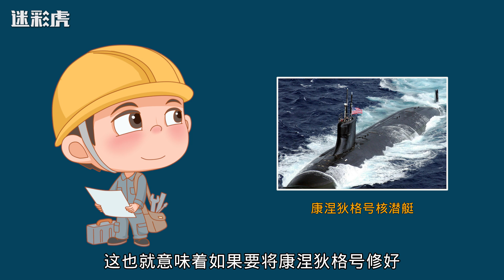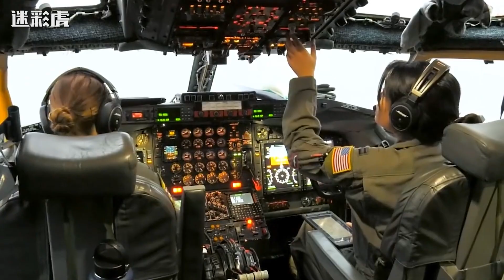在南海撞到报废？美军核潜艇曝受损严重难修理，遮遮掩掩有大问题